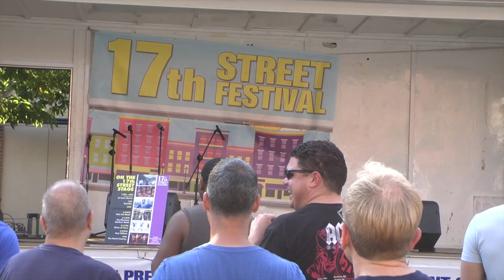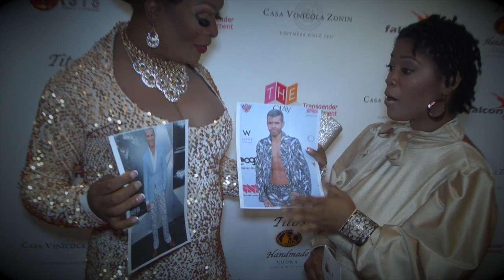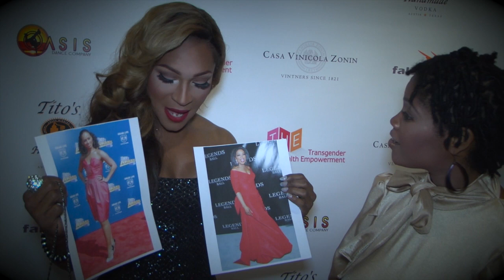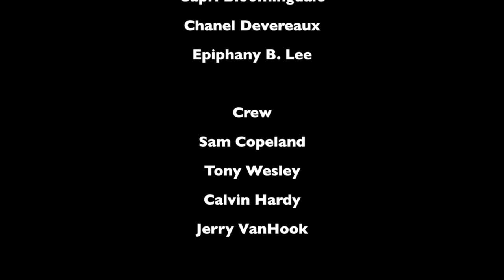Drag City:DC reality show Season II The Makeup,The Show, The Award ep.10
*No Copy Rights Infringement* Drag City:DC reality show is a DC Base reality Show produced and directed by DC's OWN female impersonator Shi-Queeta-Lee
The shows are base on Drag Queens Out & About "Giving Back To The Community One Show At A Time" just showing another of the Drag Community.
This episode 10 makeup launch event, 17th street festival, Shi-Queeta-Lee's community service award event